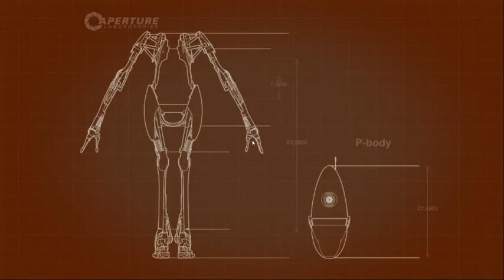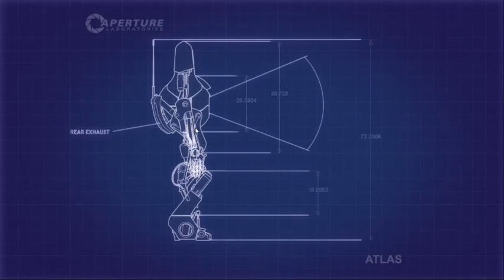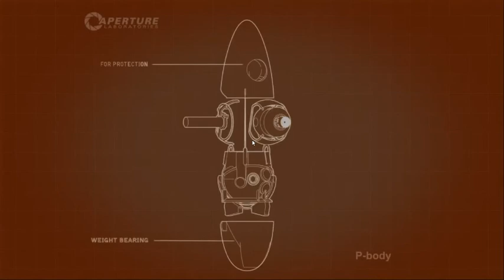portal 2 with TheNameIsVo part 1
this was only made  to remember how i did playing this on the pc